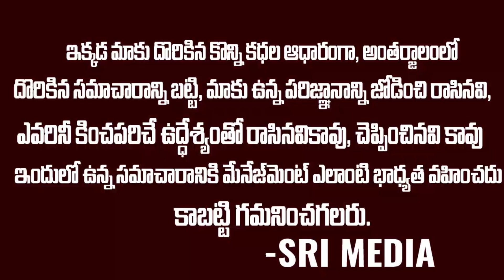మీనరాశి ఫలాలు 2024 Meena Rashi Phalalu August 2024 || August Month Horoscope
Watch ► మీనరాశి ఫలాలు 2024 Meena Rashi Phalalu August 2024 || August Month Horoscope